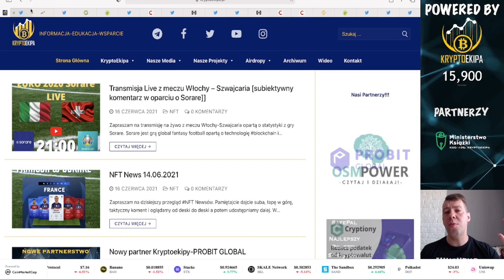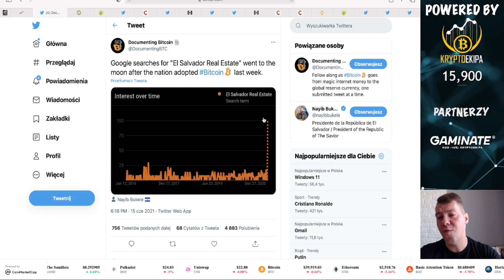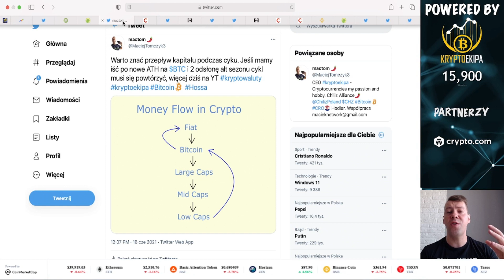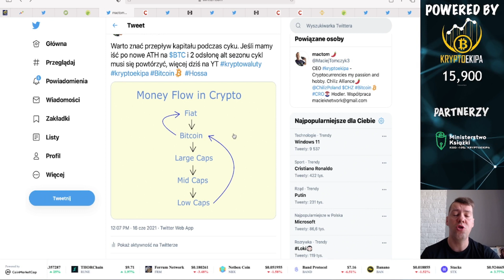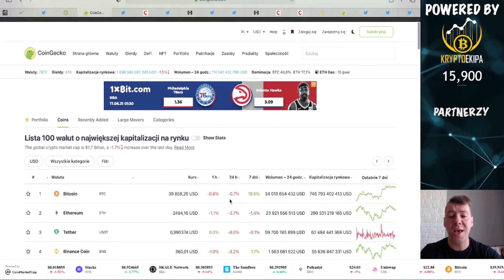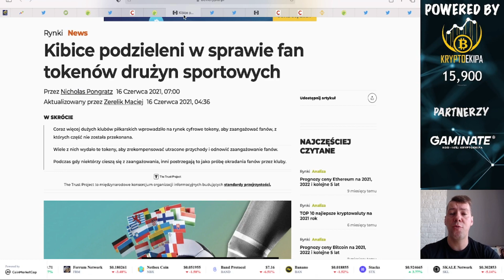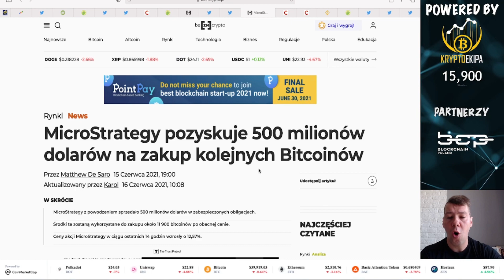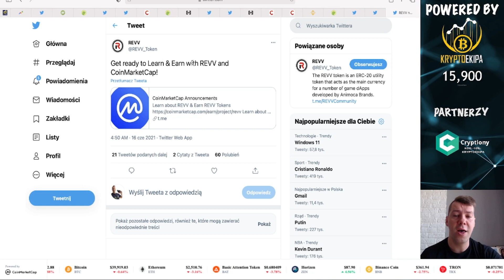BITCOIN rośnie dominacja, czy cykl zacznie się od nowa, Przepływ kapitału na rynku Kryptowalut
✔ BITCOIN rośnie dominacja, czy cykl zaczyna sie od nowa?

✔ Przepływ kapitału podczas cyku na rynku KRYPTOWALUTY
✔ Hodlerzy nie sprzedają BITCOINA
✔ Chiliz i Socios ten ekosystem eksploduje
✔ Chiliz na CoinBase Pro
✔ Co dalej z rynkiem NFT?
✔ CRYPTO COM nowa aplikacja
✔ Polak na Binance NFT
✔ Revv Aidrop CoinMarketCap
✔ REVOLUT  dodaje kolejne kryptowaluty
✔ PROBIT EXCHANGE partnerem Kryptoekipy!

2. Robimy depozyt 200$ w krypto
3. Bonus otrzymamy po 30 dniach, depozyty należy utrzymać 30 dni.